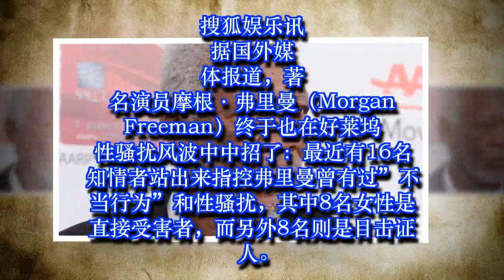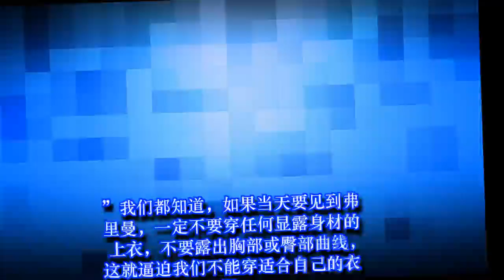摩根弗里曼被16人指控性骚扰 本人终于公开道歉